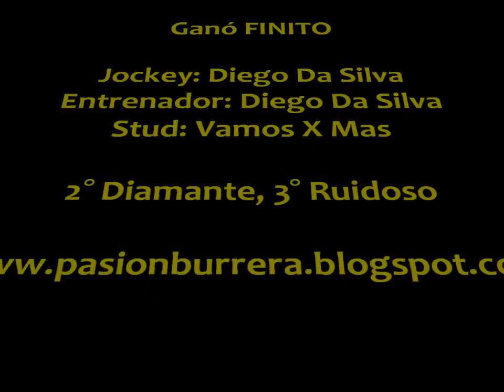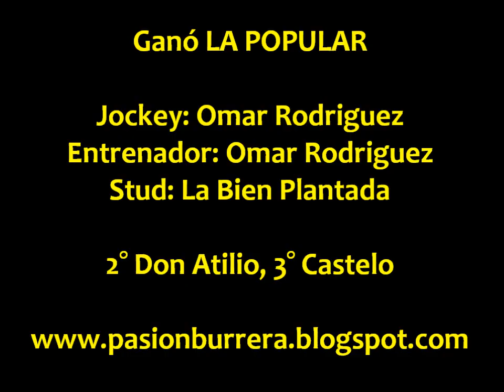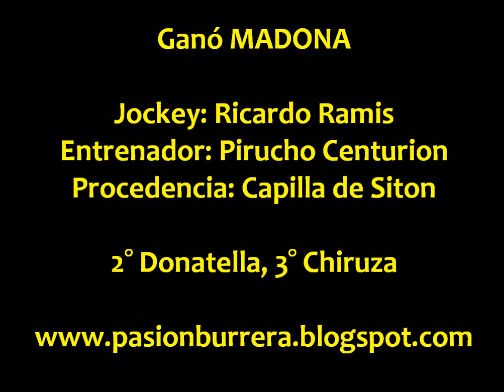Finito, La Popular, Madona - Rio Seco (30-03-14)